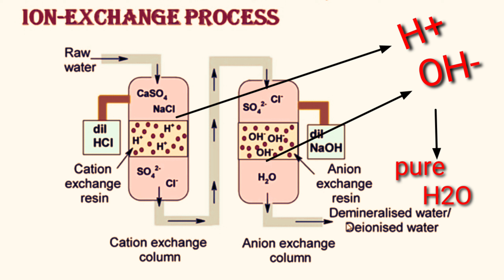Demineralized water process | Demineralization water Treatment plant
demineralization Plant Working and process detail explained